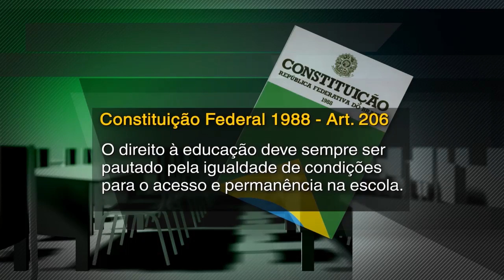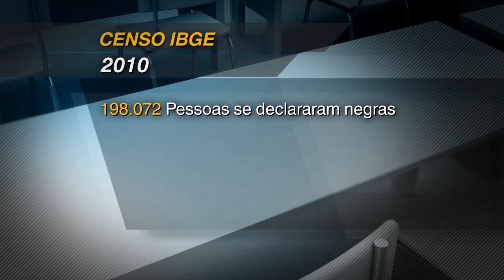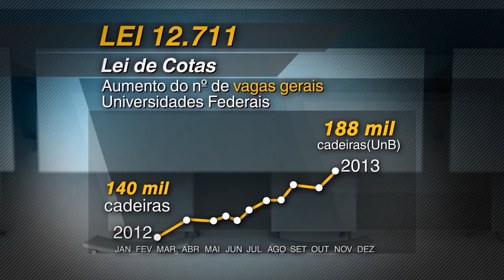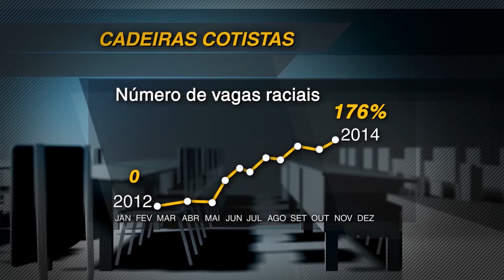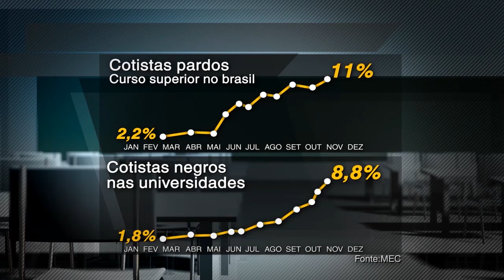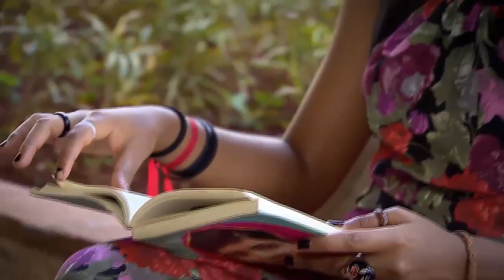ANTES E DEPOIS DA LEI - COTAS DE ENTRADA NAS UNIVERSIDADES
O que acha sobre as cotas na universidade federais?
Veja agora como é vista e realizada essa prática aqui no Brasil.